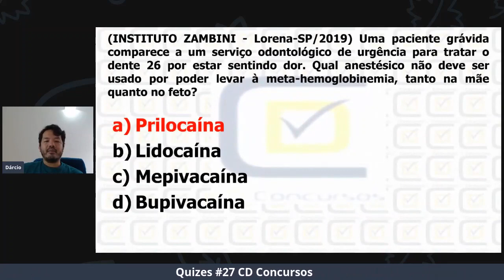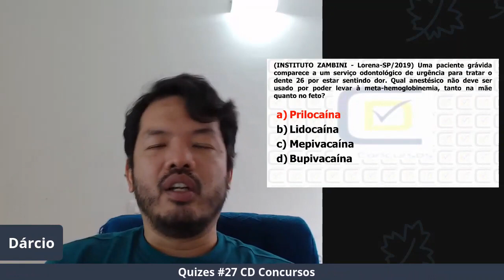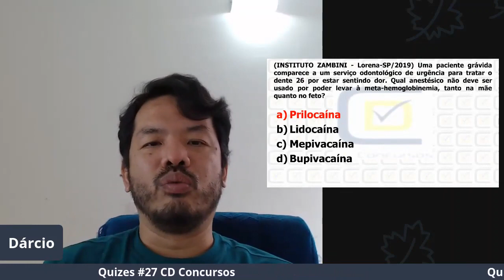Meta-hemoglobinemia Quiz 866- CD Concursos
Neste vídeo o Profº Dárcio Kitakawa da CD Concursos comenta uma questão do Concurso de Odontologia de Lorena-SP que foi realizada pela Banca Instituto Zambini.